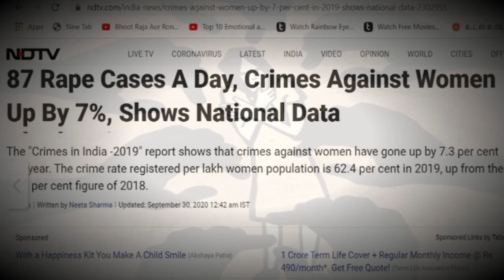Magarantham new movie teaser